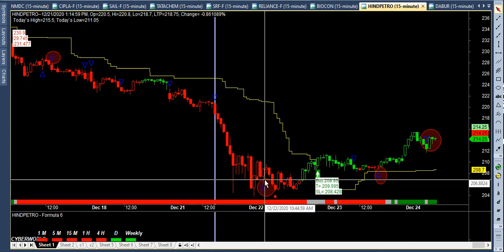Nifty, Banknifty, reliance,Options Trading Strategy SAFE MONTHLY INCOME,buysell signal software